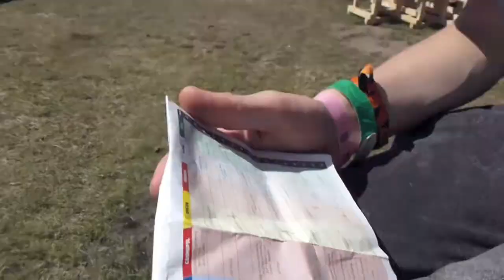Roskilde Festival Saturday morning. Metallica, Chase and Status, Kveleratk, Sigur Ros, Indians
More on all mentioned bands including gallery features with masses of photos are coming to St Pauls Lifestyle. St Pauls Lifestyle is the multi media magazine supporting striving artists for free with its own studio and other good stuff.